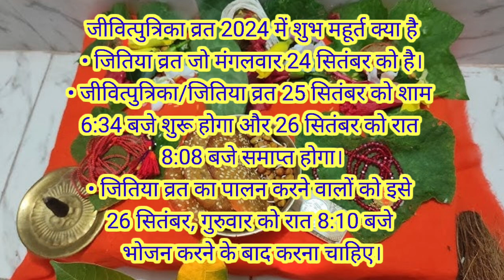Jivitputrika Vrat Kab Hai 2024|Jitiya Vrat 2024 Time|जितिया कब है|Jitiya Nirjala Vrat kab hai 2024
Jivitputrika Vrat Kab Hai 2024|Jitiya Vrat 2024 Time|जितिया कब है |जीवित्पुत्रिका व्रत विधि |jitiya